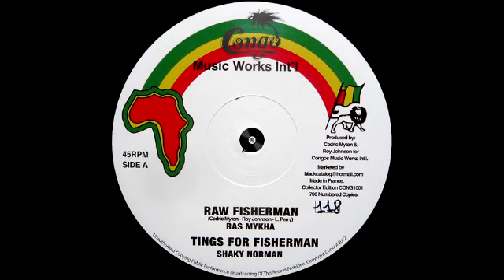Ras Mykha ‎– Raw Fisherman – A1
Label: Congo Music Works Int'l ‎– CONG1001
Format: Vinyl, 10", 45 rpm, Limited Edition
Country: France
Released: 2012
Genre: Electronic, Reggae
Style: Roots reggae, Dub

Tracklist
A1 – Ras Mykha – Raw Fisherman
(Written by – Cedric Myton, L. Perry, Roy Johnson)
A2 – Shaky Norman – Tings For Fisherman
B1 – Roots Ista Posse – Dub For Fisherman
B2 – Roots Ista Posse – Raw For Fisherman

Recorded at – Dub Cabin
Mixed at – Dub Cabin
Mastered at – Parelies Audio Visuel

Producer – Roots Ista Posse

Recorded & Mixed at Dub Cabin Studio, Paristown, France
Produced by Roots Ista Posse for Congos Music Works Int'I.
Collector Edition, 700 numbered copies